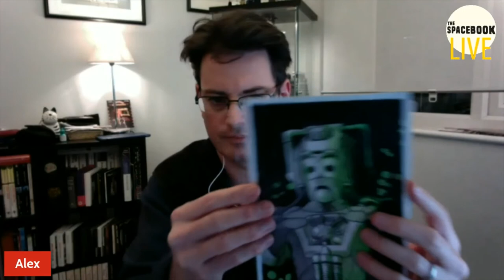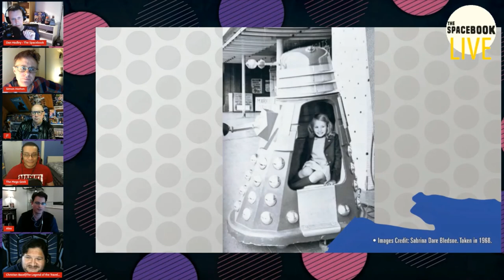DOCTOR WHO NEWS: Doctor X-Rated - Type 40 LIVE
A round-up of our views on all the latest Doctor Who news:
We pay our respects to an unsung Doctor Who legend
Look at new titles coming to BBC Books and BBC Audiobooks ranges
And debate the merits of casting genre royalty Gillian Anderson as the next Doctor!

* As seen in our Type 40 LIVE livestream earlier in the week.